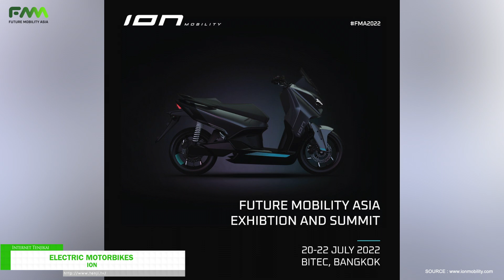[Future Mobility Asia 2022] Electric Motorbikes - ION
Hosted under the patronage of the Ministry of Energy Thailand, Future Mobility Asia (FMA) provides opportunities for buyers and sellers to meet, network with like-minded professionals to drive forward key strategic topics covering future mobility concepts,infrastructural requirements, sustainability and digital transformation in Asia. Future Mobility Asia is an international platform that inspires and connects key automotive manufacturers,channel partners, broadcast media, social media,influencers, business owners, key decision makers,innovators, researchers, manufacturers, government,policy makers; the opportunity to discover, experience,showcase innovative technologies & solutions.